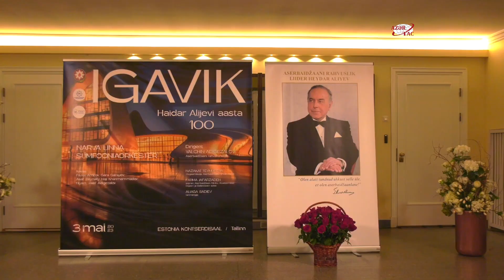Estoniyada Ulu Öndərin xatirəsinə həsr edilmiş konsert təşkil olunub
Azərbaycan Respublikasında 2023-cü ilin “Heydər Əliyev İli” elan edilməsi haqqında Azərbaycan Respublikası Prezidentinin Sərəncamının icrası ilə əlaqədar tədbirlər çərçivəsində, Diasporla İş üzrə Dövlət Komitəsinin, ölkəmizin Estoniyadakı səfirliyinin və Azərbaycan Diasporuna Dəstək Fondunun birgə təşkilatçılığı ilə Narva və Tallin şəhərlərində müasir Azərbaycan dövlətinin qurucusu, görkəmli siyasi xadim və dövlət xadimi, Ümummilli Lider Heydər Əliyevin anadan olmasının 100 illiyinə həsr edilmiş “Əbədilik” adlı təntənəli konsert keçirilib.